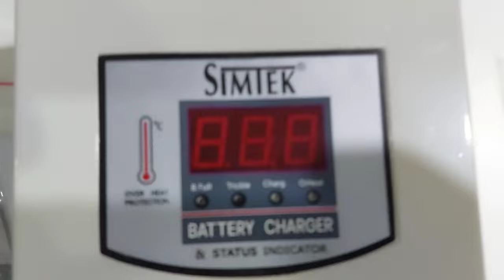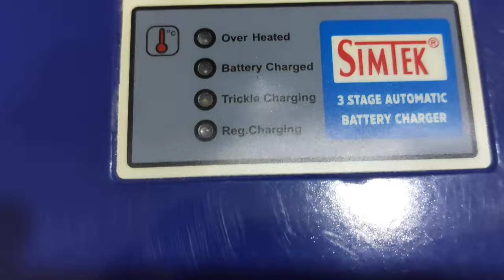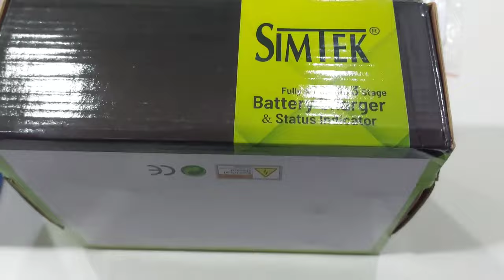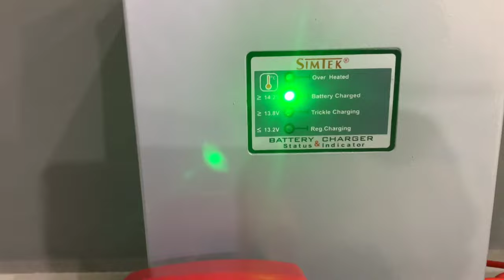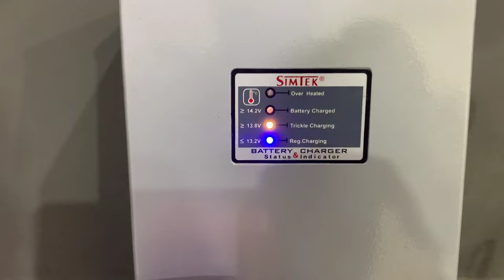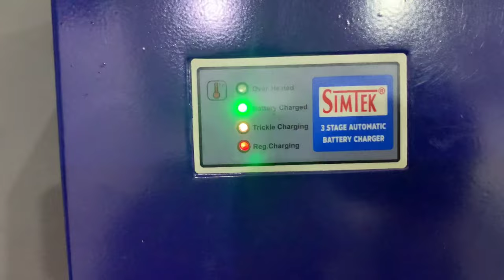Simtek Automatic 3 Stage Battery Charger 20A, 30A with warranty. Best charger for tubular Battery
Simtek is very good quality Battery charger in three different variants.
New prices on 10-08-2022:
Simtek 20A Rs: 3850
Simtek 20A Tubular Rs: 4150
Simtek 20A with Auto Load Rs: 4000 Not available Now
Simtek 30A RS: 6800
Simtek 30A Tubular RS: 7000